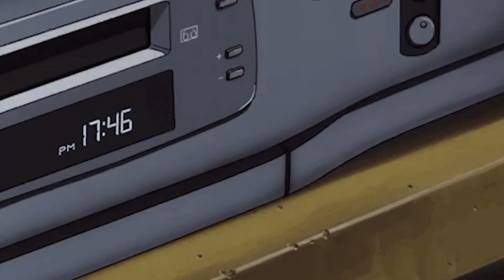Chill Space ~ Lofi hip hop mix [lofi / jazzhop / Cowboy Bebop]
🎧 Bebop is created to promote and support new artists, (musicians / labels, composers, producers, photographers / filmmakers) who want to create a fan base. Send your song or video on Bebop